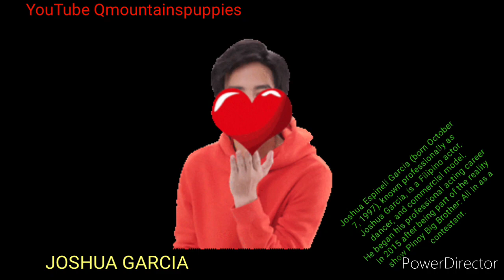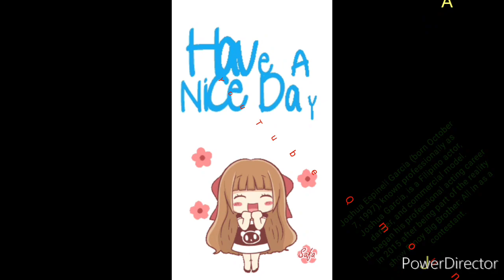JOSHUA GARCIA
Joshua Espineli Garcia (born October
 7, 1997), known professionally as
Joshua Garcia, is a Filipino actor,
 dancer, and commercial model.
He began his professional acting career
in 2015 after being part of the reality
 show Pinoy Big Brother: All In as a
 contestant.